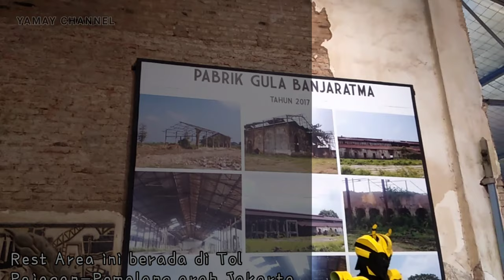Rest Area 260B Ex Pabrik Gula Brebes || Bernuansa Mistis || Yamay Channel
Rest area ini memanfaat kan bekas pabrik gula yang sudah tidak beroperasi.

Rest area ini bekerja sama antara jasa marga dan bumn yang mengelola bekas pabrik gula di daerah banjaratma brebes.

Rest area ini perpaduan antara bangunan modern dan sisa sisa bangunan/tembok bekas pabrik gula sehingga tidak menghilangkan ciri dari bangunan yang sudah dibangun sejak 1908 oleh perusahaan belanda.

Didalam rest area ini banyak dijumpai para usaha UMKM mengisi stand stand yang sudah disediakan, sementara ditengah2 bangunan terdapat tembok dari bata merah bekas bangunan pabrik gula yang menjadi ikon di rest area tersebut.

Tempat ini bisa anda singgahi jika anda mengarah menuju jakarta dari jawa tengah, dan sangat instagramable karena banyak spot spot yang menarik untuk dijadikan backgroun berswafoto atau beramai ramai.